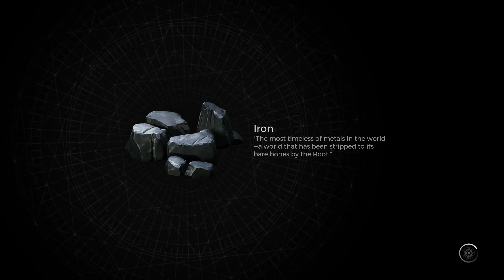Remnant 2 Gameplay Walkthrough Part 1 | Xbox Series X|S | 4K HDR (No Commentary Gaming) (Remnant II)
Remnant 2 is a third-person shooter action role-playing video game developed by Gunfire Games and published by Gearbox Publishing. A sequel to Remnant: From the Ashes, the game was released for PlayStation 5, Windows and Xbox Series X/S on July 25, 2023.

Remnant 2 received generally positive reviews from critics. The game sold over 1 million units during its first week after launch, and over 2 million units by September 2023. Three DLC expansions are planned, with the first one, The Awakened King, set to release on November 17, 2023.